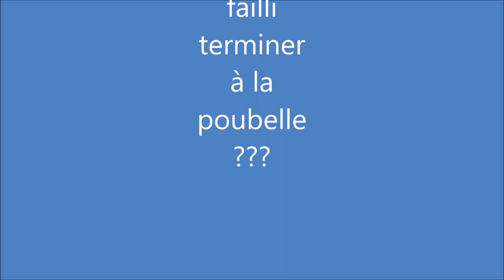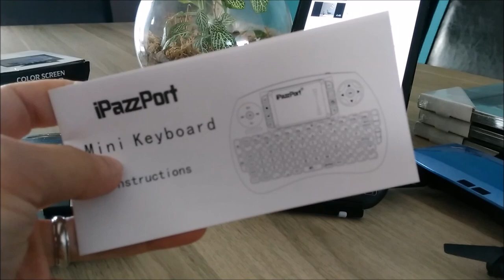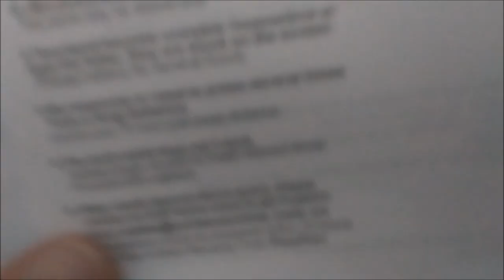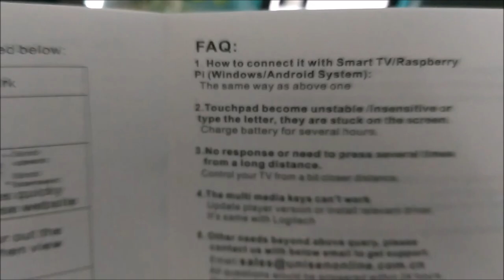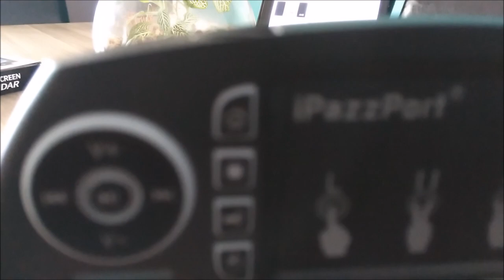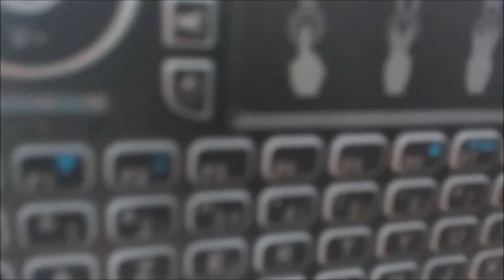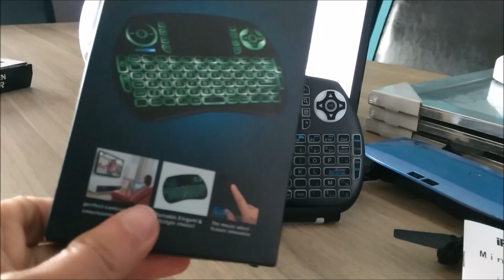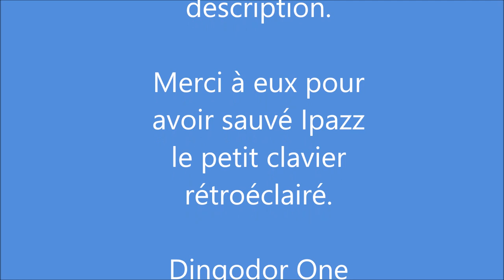Avis du clavier AZERTY rétroéclairé de chez IPAZZPORT ! (voir Description pour lien Tuto)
Voir vidéo Tuto pour le lien de l'apk

Aujourd'hui, présentation du clavier avec avis. Voir ma vidéo Tuto pour faire reconnaître son clavier AZERTY sur ça Box Android problème QWERTY suivre mon lien

Vous devez juste télécharger l'application lien juste en dessous et l'installer sur votre box TV (attention ignorer l'étape bluetooth dans l'application ce n'est pas un clavier bluetooth)

Modèle du clavier ipazz port 21S
Si le clavier AZERTY vous intéressent mon modèle n'est plus en vente en AZERTY mais voici un modèle équivalent même supérieure